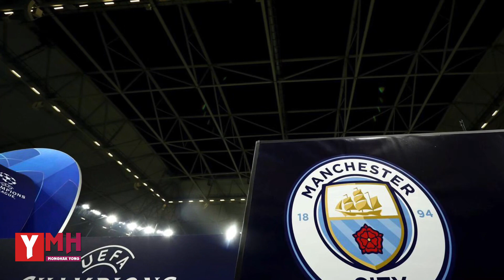ចេញ​ហេីយ​ៗ​ សេចក្ដី​សម្រេច​របស់ CAS លេី​បណ្ដឹង​តវ៉ា​របស់ Man City ប្រឆាំង​បម្រាម UEFA